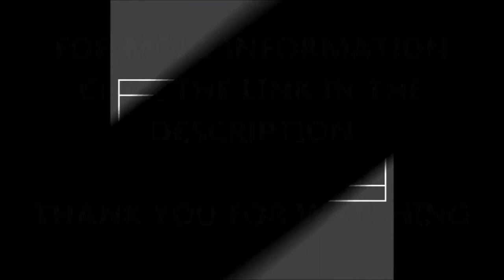Artificial Grass Sport Surfacing Line Marking Contractors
Artificial Grass Sport Surfacing Line Marking Contractors is shown in this video. Court dimensions are important for high quality sport facilities and if you want to find out more about football pitch dimensions, click on the link above.

The court dimensions and line markings which are shown in this video include basketball, football, hockey and netball surfaces. If you want to find out about football information, click on this link and you'll find out about football, the rules and more about the sport

If you have an artificial grass sport surface, macadam, polymeric, sand dressed, sand filled or needlepunch surface then you can have the surface line marked to make it a good sports court. We are specialist line marking contractors and we specialise at installing sport surfaces to a high standard. We can install fencing to surround your sports facility and make sure the ball will stay in the area, if you want to find out about sports pitch fencing, click on this

If you want to look at netball court markings, click on this link and you'll be taken to a playlist it will show sport surfaces such as netball pitches that have had line markings installed onto its surface.

Artificial Grass Sport Surfacing Line Marking Contractors - We appreciate that you have watched our video and if you have any questions about our video, leave a comment in the box below and we'll get back to you as soon as we can. It would be great if you could share and like our video and if you want to watch more videos about sports surfaces being installed and having maintenance carried out, which includes football, rugby, tennis, netball, basketball and hockey surfaces, please subscribe to our channel